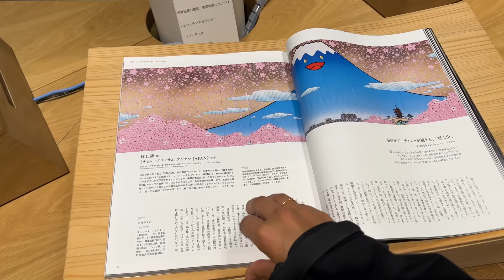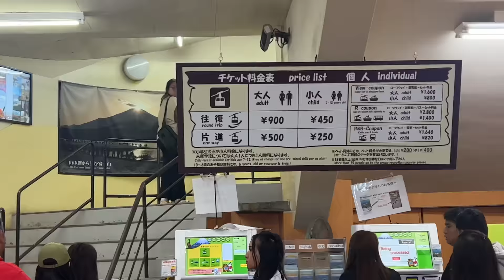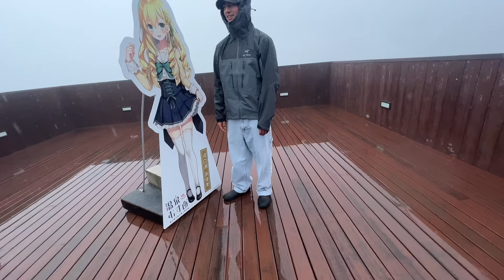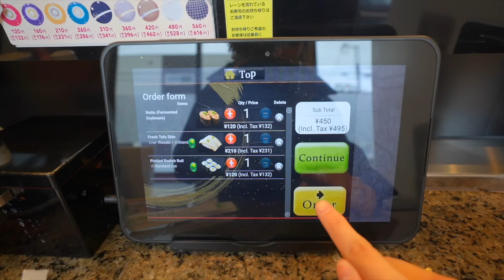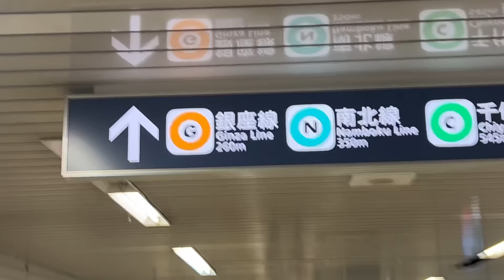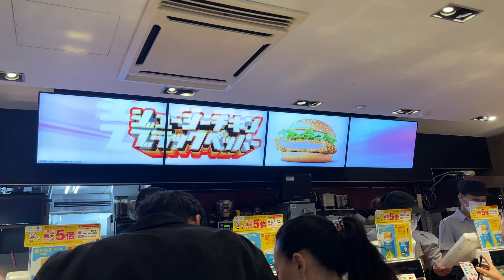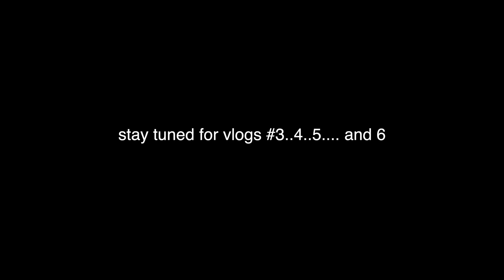alone in japan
went to mt. fuji just to not see mt. fuji (ft. @amberalexander @_andrewalexander_ ) ... add me on IG & Tiktok I share all my secrets there @aaashleyk